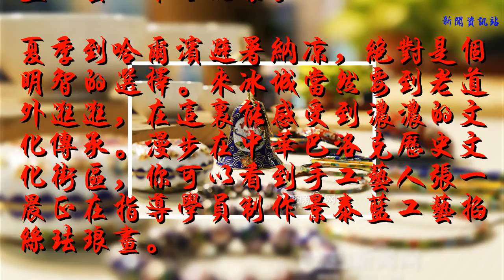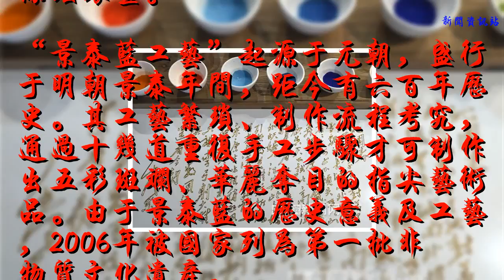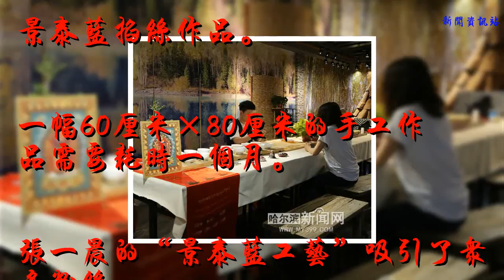上的“非遺”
2017年張一晨帶著他的“景泰藍工藝”來哈創業。
夏季到哈爾濱避暑納涼，絕對是個明智的選擇。來冰城當然要到老道外逛逛，在這里能感受到濃濃的文化傳承。漫步在中華巴洛克歷史文化街區，你可以看到手工藝人張一晨正在指導學員制作景泰藍工藝掐絲琺瑯畫。
“景泰藍工藝”起源于元朝，盛行于明朝景泰年間，距今有六百年歷史。其工藝繁瑣、制作流程考究，通過十幾道重復手工步驟才可制作出五彩斑斕、華麗奪目的指尖藝術品。由于景泰藍的歷史意義及工藝，2006年被國家列為第一批非物質文化遺產。
去年，“80后”張一晨帶著他的“景泰藍工藝”來到哈爾濱創業，很多人找到他要學習景泰藍工藝，其中還有博士生，讓他又驚又喜。大家在一起既可以享受動手制作的過程和樂趣，又可以傳承和發展傳統文化。最難得的，每一幅作品都是獨一無二的。

景泰藍工藝制作的手鐲、風鈴、首飾盒。

景泰藍掐絲作品。

一幅60厘米×80厘米的手工作品需要耗時一個月。

張一晨的“景泰藍工藝”吸引了眾多粉絲。

天然的石英石原料顏色有上千種，可以使作品更加色彩斑斕。